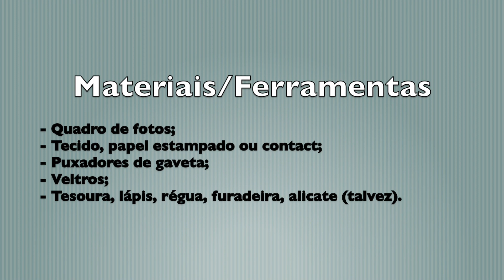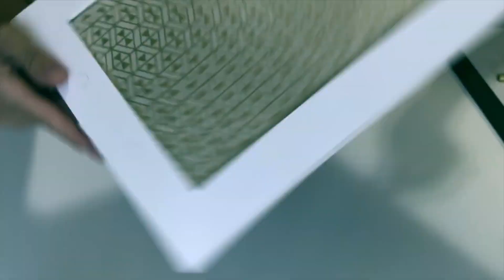Como fazer uma bandeja utilizando um quadro de foto | DIY | Valéria Angelotti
Olá pessoal! No vídeo de hoje vou mostrar um projetinho de faça você mesmo bem fácil e barato para você fazer uma bandeja linda para decorar a sua casa. Então assisti ao vídeo e me conta o que achou. Grande beijo e até o próximo vídeo.